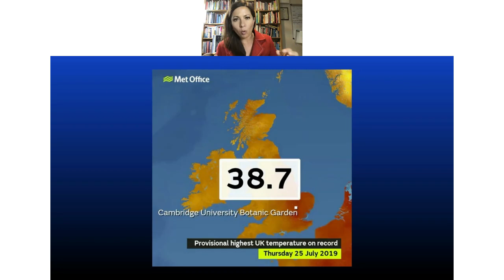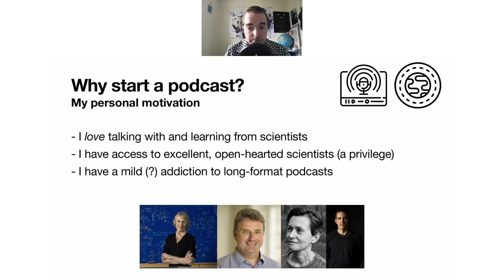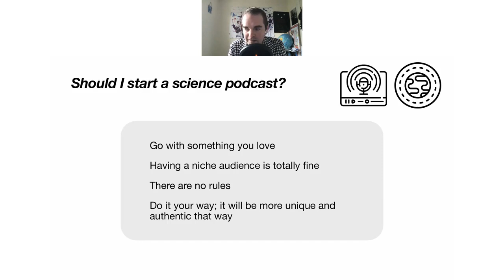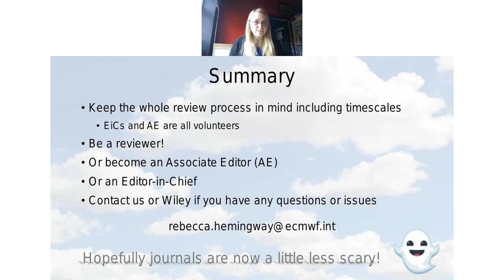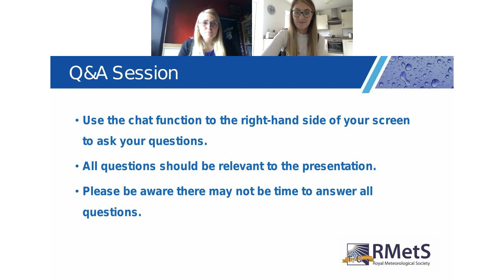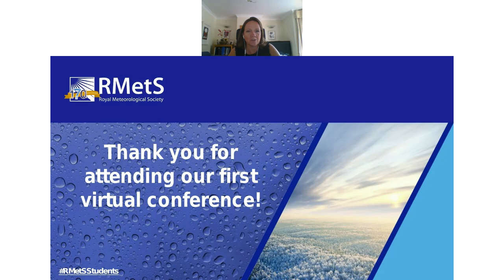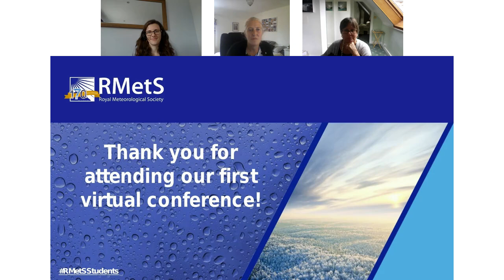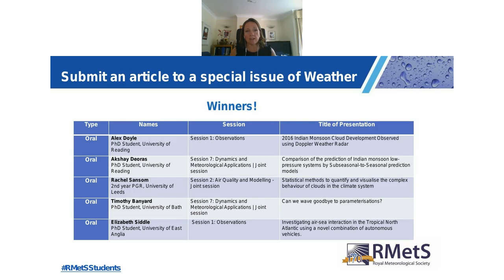Session 9: Keynote Speaker Session – Science communications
Chairs: Hannah Brown & Shaun Dempsey

Clare Nasir, Met Office

Podcasting for climate science- Motivation, benefits, and outreach
Dan Jones, British Antarctic Survey

The world of journals
Becky Hemingway, ECMWF